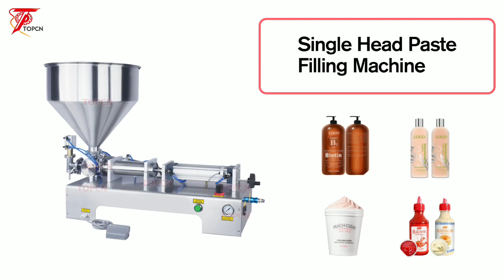Piston Honey Paste Filling Machine Semi Automatic with Hopper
Model：G1WG paste filling machine
Voltage supply：220/110V 50/60Hz
Power：10W
Filling accuracy:≤±0.5%
Filling speed:About 5-20bottles/min
Filling volume:10-100/10-200/30-300/50-500/100-1000
250-2500ml/500-5000ml
(choose based on your requirement)
Equipped with air pressure:0.4-0.6 MPa
Size of air compressor connector:OD 8mm
Air consumption:≥0.1m3;/min
GUANGZHOU TOPCN MACHINERY CO.,LIMITED is a professional manufacturer and exporter that is concerned with the design development and production of filling machines, Capping machine, Labeling Machine and automatic packaging machine, etc. We are located in GUANGZHOU CITY, with an advantageously geographical location and convenient transportation. We boast state-of-the-art automatic production lines, domestically advanced production technologies and complete testing equipment and quality systems. It gives us a broad development space.
We GUANGZHOU TOPCN MACHINERY CO.,LIMITED  insist on the policy of quality first, credit first, reasonable price, best service' supply the best competitive products, win the bigger market. We are looking forward to forming successful business relationships with new clients around the world in the near future. Strict management, superior quality, stressing reputation and paying attention to service.
Customers reference for finding who in your land bought the TOPCN-Machines and different filling solutions we do;
Nearly Every filling solution is recorded in TOPCN case studies pages: (Notice: Due to the Large quantitiies of Orders placed by more than 2000 customers through the world so far; As the time goes by the number keeps increasing and boosting We try our best to refreshing the page to keep you posted).